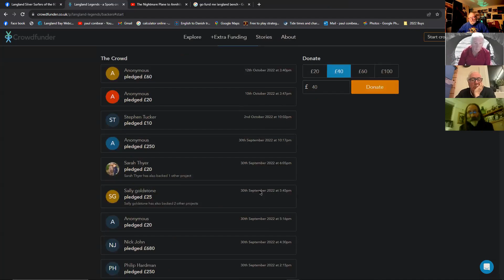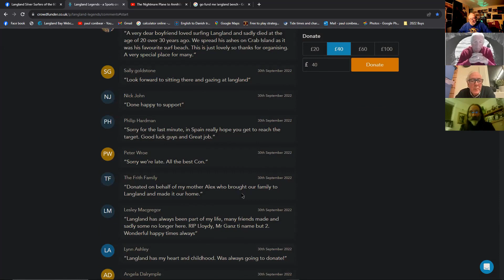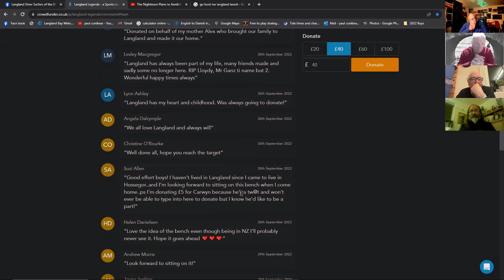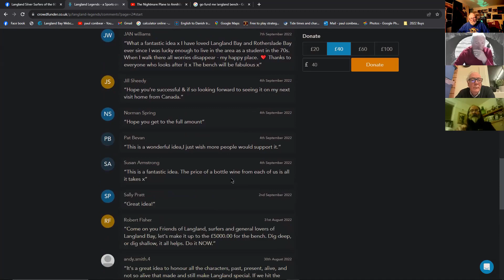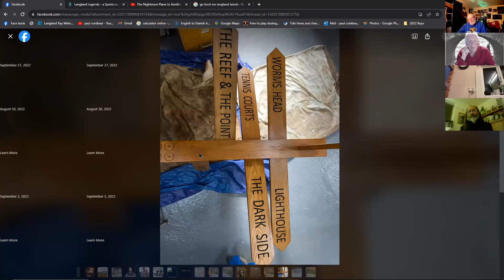N° 165 Langland Silver Surfers Post Prepration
Hi to you all. The Langland bench project reaches the last steps  by implanting the Sign Post on a very fitting date  the 11 November rememberance day. our project has reached a fantastic end  and we would like to thank all who helped along the way. Diolch.